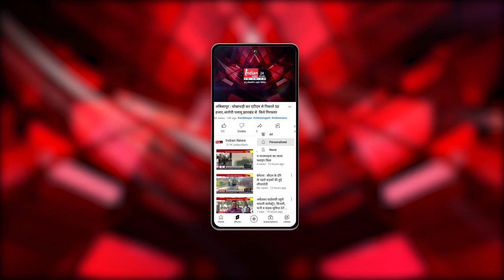Jashpur: CM Vishnudev Sai ने अपने जन्मदिन पर आदिवासी बच्चों को दी बर्थ-डे पार्टी।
Our Links